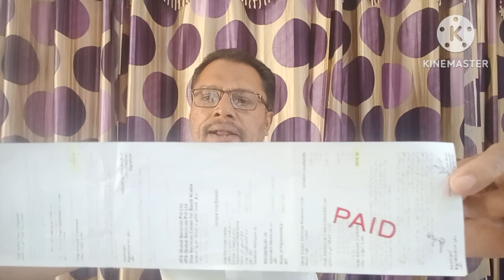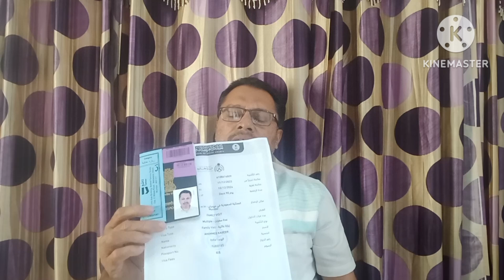VFS.സൗദി ഫാമിലി visit വിസ ഡിസംബർ 2023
VFS ലെ പുതിയ അപ്ഡേഷൻ